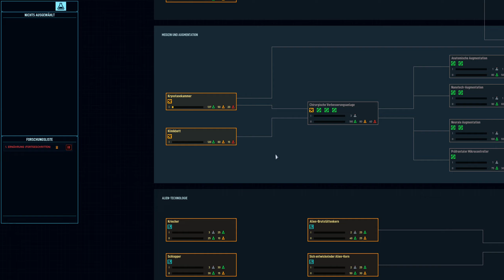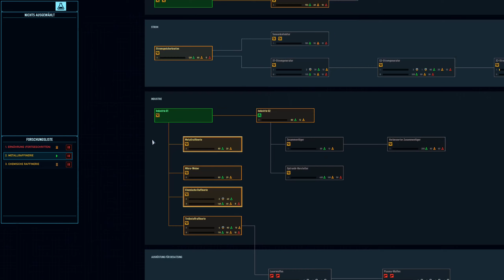LP Space Haven alpha17 [04] Ein zu teurer Typ & weiter im Cluster, mehr Resourcen, mehr Wracks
Ich spiele Space Haven seit alpha13 und freue mich das jetzt endlich die neue alpha17 draußen ist, mit neuen Gegenern und einem mehr an neuer Spielemechanik. Dieses Let's Play nheme ich komplett für YouTube auf, ich werde keine Streams dazu machen und diese in Folgen zerschneiden.

Ich höre auch auf Tipps und Anregungen in den Kommentare, wenn sie denn wohlwollend sind ;)